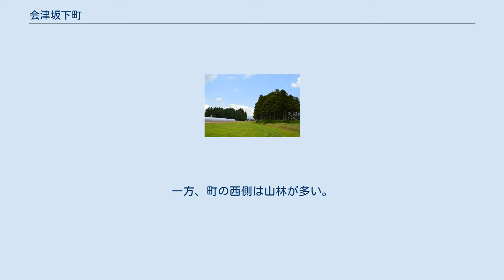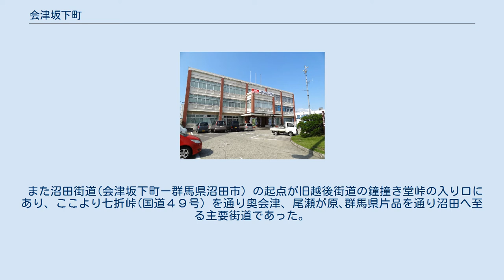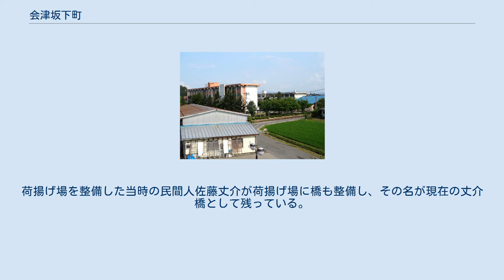会津坂下町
会津坂下町（あいづばんげまち）は、福島県会津地方に位置し、河沼郡に属する町。
 会津盆地の西部に位置する。
町の中部から東側は盆地が広がり比較的平坦で、水田が多い。
一方、町の西側は山林が多い。
町の東側から北側にかけて阿賀川が流れているほか、西部には只見川が流れる。
古来より交通の要所として栄えた。
江戸時代には旧坂下において毎月旧暦の１４日に市が立った。
坂下町から三里の範囲では市を立てないようにと言う会津藩の御触れが有り、商業・流注の中心として保護されていた歴史がある。
会津若松、喜多方、高田それぞれか３里(１２Km）であるため、「坂下のバカ三里」とも呼ばれた。
 慶長１６年の会津大地震（１６１１年)が起こり、現喜多方市山科地区でおきた山崩れにより阿賀川がせき止められ、山科湖（堰止め湖）が出現し、旧越後街道が現在の国道４９号線付近まで北側に移動したことでもわかるように、会津盆地でも一番高度の低い場所に位置する。
余談であるが現在の広瀬地区の地名は当時この山科湖に水没していたことに由来する。
この堰止め湖は５０年ほど存在しそれを解消したのは保科正之と言われている。
 また沼田街道(会津坂下町ー群馬県沼田市）の起点が旧越後街道の鐘撞き堂峠の入り口にあり、ここより七折峠(国道４９号）を通り奥会津、尾瀬が原､群馬県片品を通り沼田へ至る主要街道であった。
 また江戸時代、旧坂下地区には奥会津柳津の銀山から掘り出された銀の集積地が有った。
また新潟より阿賀川の水運で運ばれてくる海産物を荷揚げをする荷揚げ場もあった。
荷揚げ場を整備した当時の民間人佐藤丈介が荷揚げ場に橋も整備し、その名が現在の丈介橋として残っている。
 坂下高等学校 会津農林高等学校 廃校になった学校 会津坂下駅 亀ヶ森古墳（左奥）と鎮守森古墳（右）